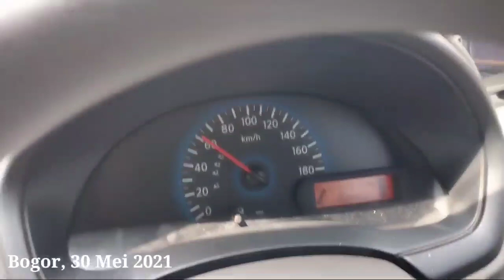MPS Ke Bogor menjadi saksi pernikahan. Ternyata Penghulunya sangat kaget melihat MPS. Kenapa ?